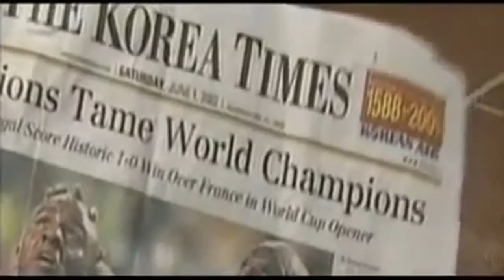Algerie 2013 : football Bruno Metsu est décédé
L'ancien sélectionneur du Sénégal Bruno Metsu est décédé dans la nuit de lundi des suites d'une longue maladie. Agé de 59 ans, cet ancien milieu de terrain de Valenciennes et Lille, notamment, reconverti entraîneur à la fin des années 80, s'est longtemps battu contre trois cancers qui ont finalement eu raison de lui. Le technicien français avait connu le sommet de sa carrière lors de la Coupe du monde 2002, alors qu'il dirigeait les Lions de la Teranga. Son équipe avait battu la France tenante du titre lors du match d'ouverture (1-0), et s'était hissée jusqu'en quart de finale de l'édition organisée conjointement par le Japon et la Corée. Cette même année, Bruno Metsu avait mené le Sénégal en finale de la CAN au Mali (défaite contre le Cameroun, 0-0, 2-3 aux t.a.b.).

Depuis, il avait émigré vers le Golfe persique, où il avait dirigé avec succès des clubs aux Emirats arabes unis (Al-Ayn), dont la sélection nationale, puis la sélection du Qatar. Nommé durant l'été 2012 aux commandes d'Al-Wasl à Dubaï, pour succéder à Diego Maradona, Bruno Metsu avait finalement démissionné de son poste il y a un an pour se battre contre la maladie. «Je joue le match de ma vie», expliquait cet été cette personnalité du football, unanimement appréciée dans le milieu, lors d'un émouvant entretien paru dans nos colonnes. Ces derniers mois, il était revenu dans le Nord, à Dunkerque, "sa" ville, pour mener ce dernier combat auprès des siens. La rédaction s'associe à la douleur de sa famille et de ses proches.